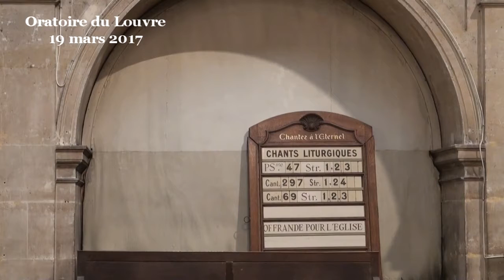Va ! Ta foi t’a sauvé ! (Marc 10:46-52)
- - - Vidéo - - - prédication du pasteur Stéphane Lavignotte (début de la prédication à 06:57)
Ce passage de l’Évangile inspire particulièrement mon action de pasteur, l’action de la Mission populaire en banlieue nord dans le quartier des Agnettes à Gennevilliers, action que l’Oratoire du Louvre soutient fortement depuis le début. Et c’est une occasion de vous remercier toutes et tous. Ce passage incroyable d'un aveugle qui hurle depuis le bord du chemin nous inspire pour cet évangile de Libération, cette grâce transformatrice que la Mission populaire essaye de vivre et manifester en milieu populaire de puis 1872. Qu'est ce que cette histoire nous fait faire dans le quartier des Agnettes à Gennevilliers et qui fait qu'à notre tour nous essayons d’être parabole de cette histoire ? Que faisons-nous ? Nous faisons la même chose que Barack Obama dans les quartiers populaires de Chicago quand il était petit, ce que les anglo-saxons appellent community oganizing, qu’on traduit parfois par syndicalisme de quartier. Nous allons voir les gens en faisant des porte à porte, à la sortie des écoles, avec des potagers de rue, des animations de quartier... Puis nous les invitons à une assemblée du quartier où par petits groupes, ils travaillent sur des sujets de leur quotidien : la mauvaise isolation des appartements, les rats, un projet de tour de 50 mètres… Ensemble, les habitants décident sur quel problème ils veulent se faire entendre de la mairie, de l'office HLM, du département...